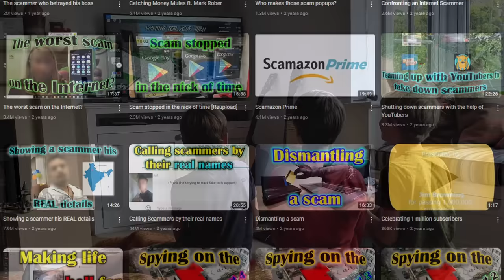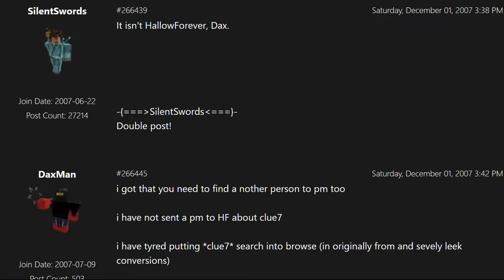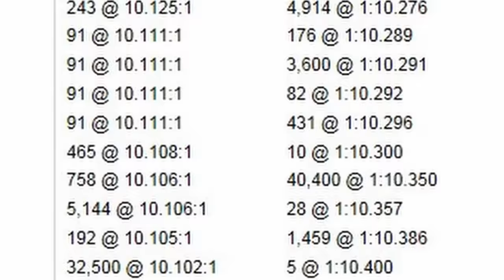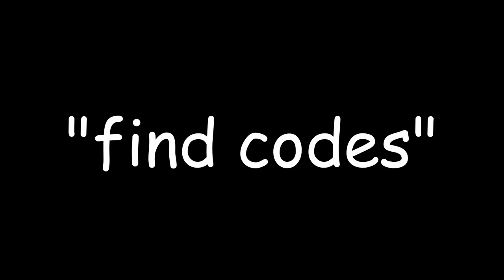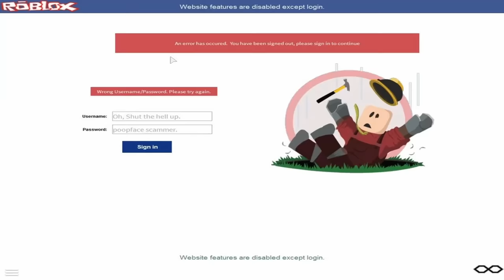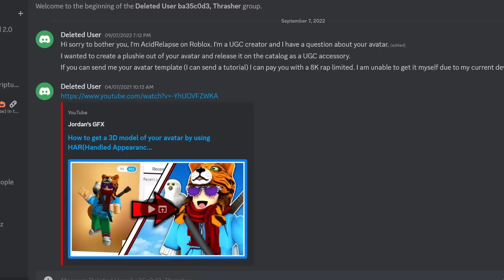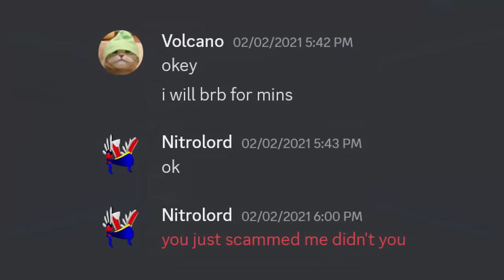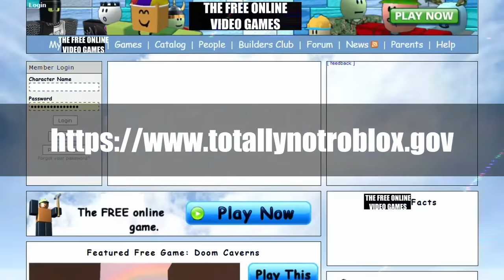The Dark History of Roblox Scams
Have you ever been scammed on Roblox before? Maybe someone's taken your limiteds or robux away from you. Maybe you've been tricked into visiting a Free Robux website that turned out to just be some malware in a trench coat. Roblox scams can come in so many different shapes and sizes that it would be impossible to name them all. But how did we get here? Why is scamming such a big problem on Roblox? Let's delve back into the very beginning to see how it all started, the core methods of most Roblox scams, and how to avoid them and stay safe on Roblox. This is the dark history of Roblox scams.

Here's that scam document I mentioned at the end. Again, don't click any links on there

- Noob Test Obby by Mudkip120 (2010 version via Novetus)
- RetroStudio by Retro Dev (Egg Hunt 2023: Around the Eggverse map by Hiphopbenny - might be limited edition)
- [ Content Deleted ] by Robux_giverr2 (The owner is terminated so nothing will probably happen if you actually type your password but please don't)

shark says "hai :3"